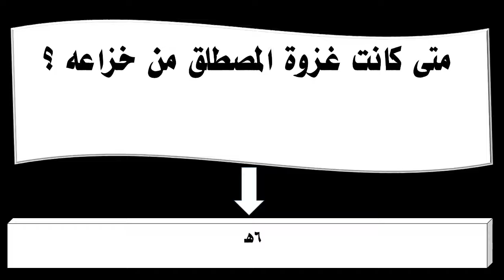متى كانت غزوة المصطلق من خزاعه ؟